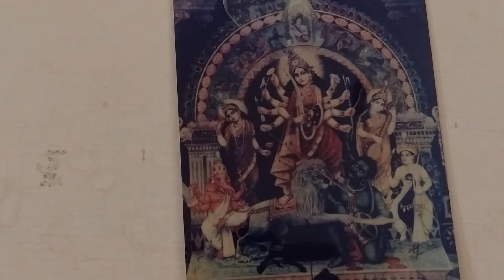அர்ச்சனை க்கு உரிய சக்தி நாமங்கள்